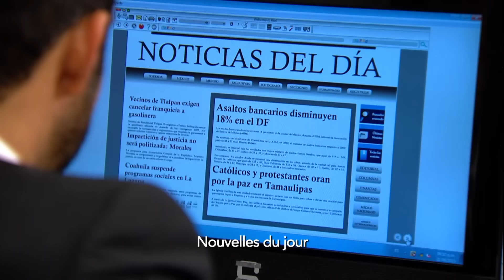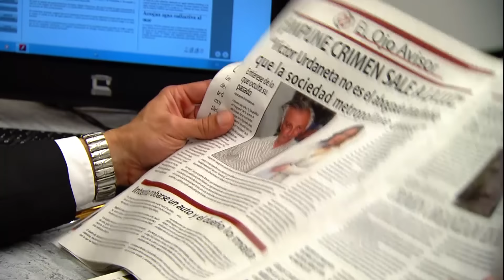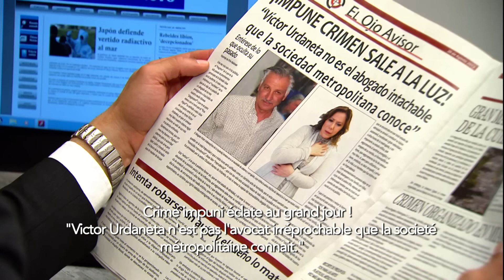Destinée - EP 95 - Complet en français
Mara, jeune infirmière angolaise se bat pour défendre l'amour qu'elle porte à Luis Miguel, un jeune ingénieur portugais.
Vont-ils arriver à vivre leur histoire d'amour au grand jour malgré la réticence de leur famille ? Entre trahisons, mensonges et complots, Mara devra se méfier de son entourage et surmonter de nombreuses épreuves pour vivre pleinement sa passion..

Une série crée par Maria João Mira et André Ramalho
Réalisée par António Borges Correia
Avec : Lourenço Ortigão, Ana Sofia Martins, Rita Pereira, Alexandra Lencastre, José Wallenstein, Marta Melro